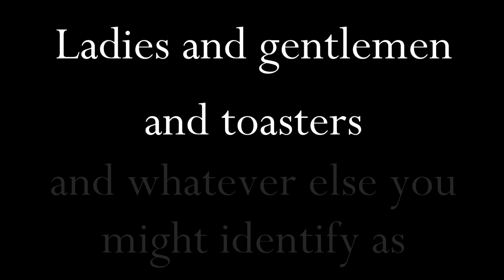A Glorious(ish) Return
I'm back.  What could possibly and hopefully hilariously go wrong...